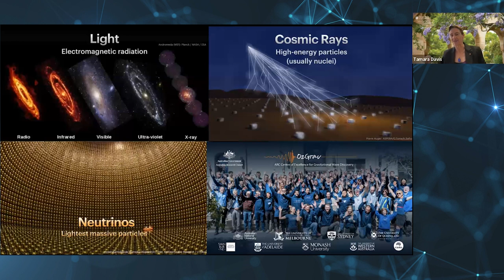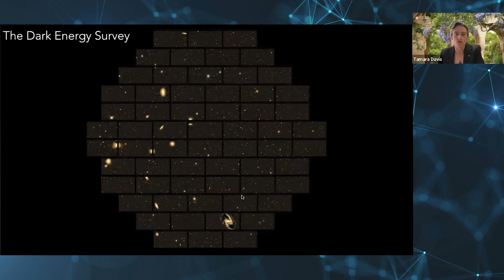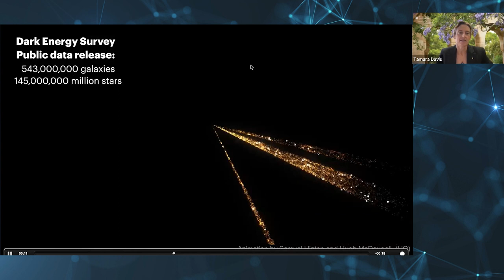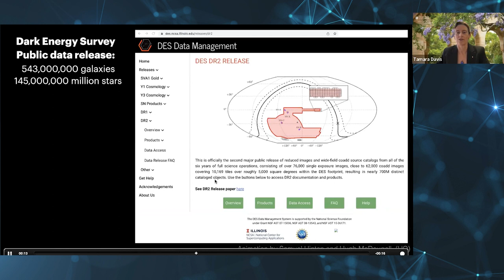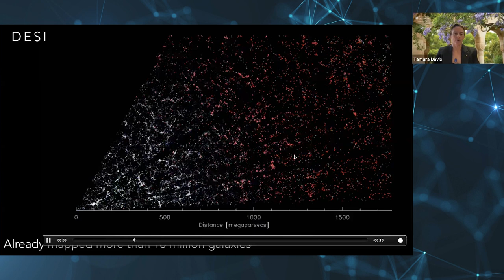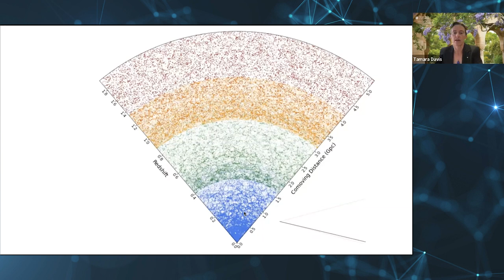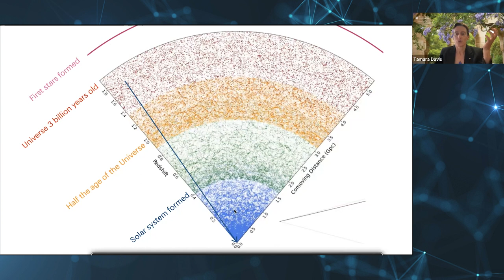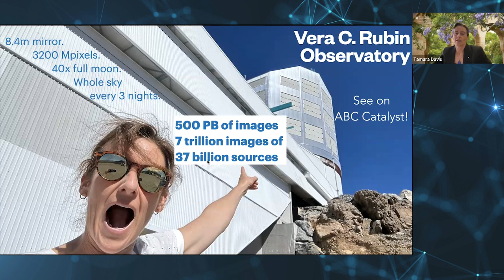Data Science in the News: Future Trends to 2030 & Beyond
This webinar is part of the QUT Centre for Data Science's "Data Science in the News" Series.

In this webinar you will hear what the future holds in the areas of:
- Education
- Astrophysics
- Medicine and Indigenous Australian Health
- Queensland Museum

Meet the panellists:
- Ms Karen Spiller OAM – past National Chair of the Association of Heads of Independent Schools
- Professor Tamara Davis – Astrophysicist and ARC Laureate Fellow, School of Mathematics and Physics, University of Queensland
- Dr Mark Wenitong – Director of Research Knowledge Translation at the Lowitja Institute
- Dr Jim Thompson – CEO and Director at Queensland Museum Network

This discussion will be moderated by Emeritus Professor Roland (Roly) Sussex of UQ’s School of Languages.